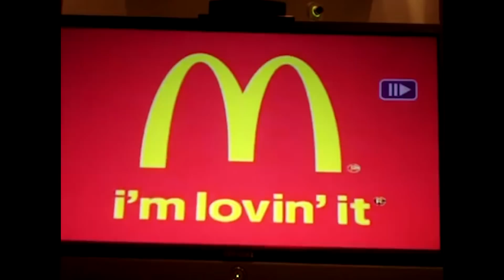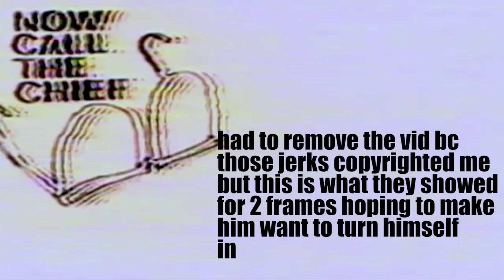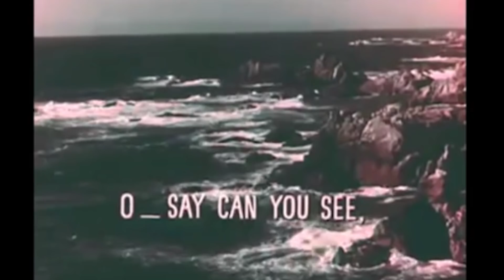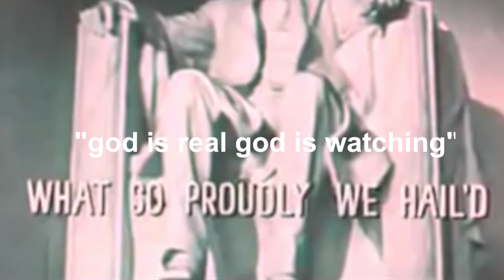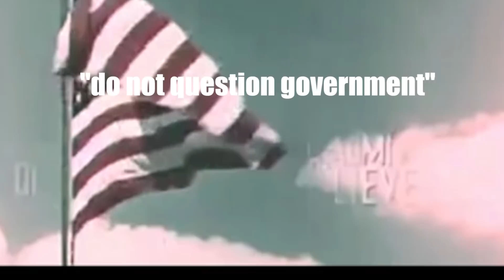Are Subliminal Messages Controlling Us?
looking at subliminal messages in ads, movies, cartoons, and maybe even a lil illuminati